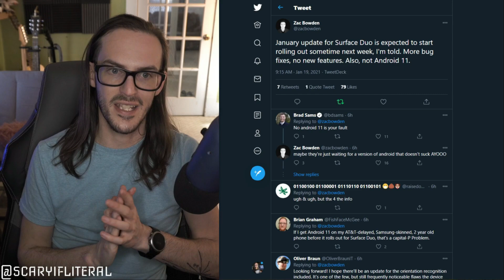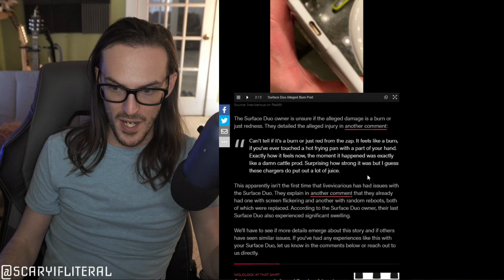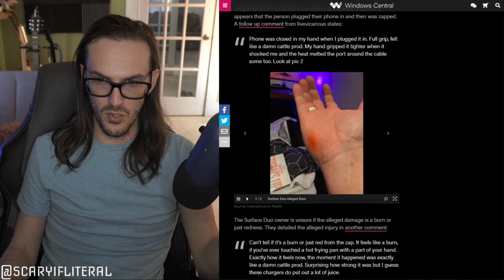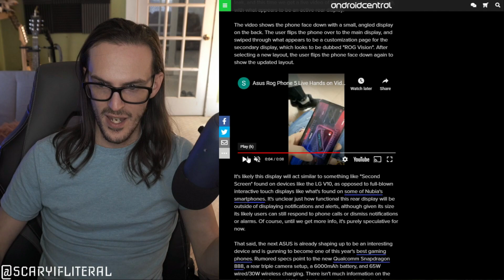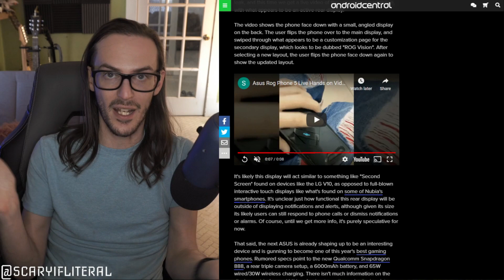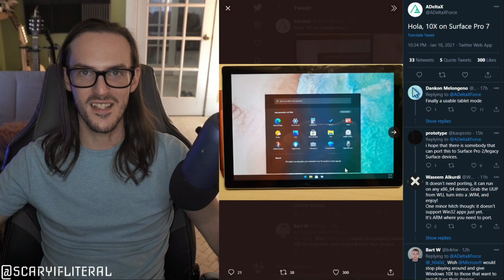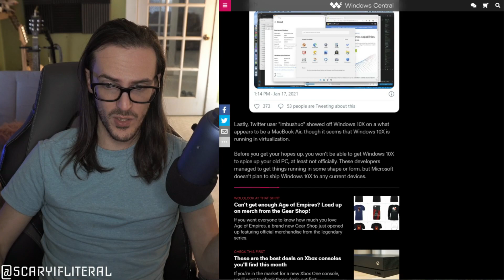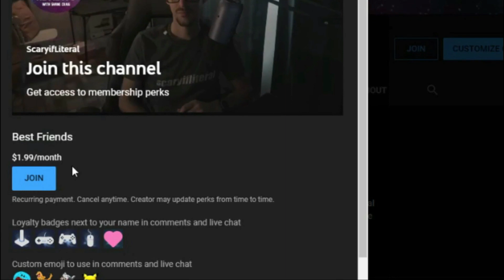Surface Duo January Update Coming, ROG Phone Second Screen, Duo Electrocutes User? | News Radar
Intro 0:00
January Update 0:16
Duo Shocks User 2:06
ROG Phone 5 5:39
Windows 10X Installed 7:45